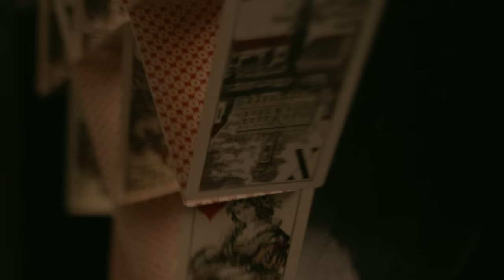Süveg Márk aka Saiid - Helyből Többet | Poetry Slam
3 perces poetry slam, ami alapján a Vodafone reklám készült:
SZÖVEG ITT ALUL!

Emlékszel? Azt mondta nem fog menni,
azt mondta neked: nem motivál senki és semmi.
Hogy ennél biztos nem tudsz többet,
aztán több lett és maga is döbbent, ahogy dobbant

a szív,  de azt mondta -ami benned van- mégsem lehet a Tiéd!
Emlékszel? Azt mondta, nem vagy elég… türelmes belé.
De ki mondja, hogy én nem lehetek az enyém?
A „ki ha én nem”-et, ki nyomhatja el? Ki, ha nem én?!

Emlékszel? Odakint minden sötét, bent minden világos,
Talán most lesz az, hogy nem azt mondod: talán most
Na, mármost Ő is Te vagy: első szám, harmadik szem…élj
a lehetőséggel, a szem előtt széppel, és ha remegő kézzel is, de

vezesd! Minden nap megújíthatod a teremtés művét,
hogy megzengesd a szürkét, emlékszel?
Színt vinni, változni vagy változtatni.
Ne siess, ott vagy a közepén. Ott vagyunk Veled!

Mutasd amit tudsz, tudd, hogy mit mutatsz az elméddel!
Azt mondtad neked nem lehet ma fennköltöttet,
mi itt lent költünk, szóból, időből és
helyből –többet, emlékszel?

A történeted végtelen, nincs olyan, hogy belebuksz,
olyanokra képes vagy, amit talán még te sem tudsz,
elfut az élet, jól teszed, hogyha vele futsz!

Minden másnap a valamivé válás feltámad:
átlagok különbségének a nagysága!
Emlékeznél a nyárra, ha bárki megkérdezne?
Csak Te emlékszel, vagy… Rád is emlékeznek?

Ne félj kérni, adni, élni, hagyni, bukni, tudni, hogy mind egy
hogy nem mindegy, hogy egy minden, vagy minden egy emlék, emlékszel?
Utazni egy helyben, és a világ minket elképzel.
Kezedben a világ, zenél, lépj feljebb a zenével!

Mindegy milyen szinten: belőled a Minden szól!
Ott vagyunk Veled. Mindig, mindenhol.

Némán szólva maradunk mozgásban magunknál.
ha neki elhitted, tudd, hogy végig magadnak hazudtál,
hogy: nem tudsz többet, helyből, a szabadban
De… Saját magad hite legyél magadban!